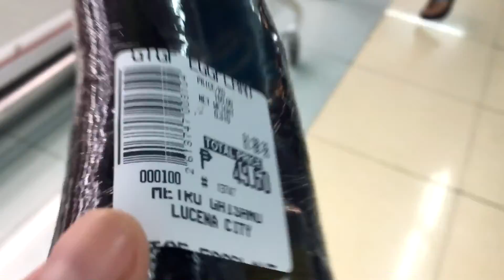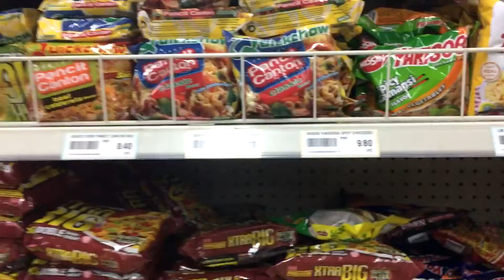Daiso Haul | BloggyMaryVlogs 121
Daiso Haul would be a regular thing from now on with our vlog. This year's goal is simply - $0 Debt, Emergency fund and Buidling dreams and smart purchases from Daiso will help us achieve that. Here, I also talked about my (bad) luck with businesses lately. BUT I AM NOT GONNA STOP. LABAN!

❤️❤️❤️ Help me buy a new vlogging camera & gaming chair! ❤️❤️❤️

Thanks!